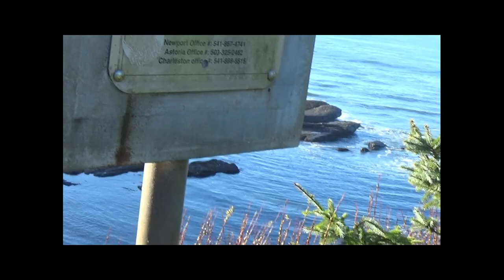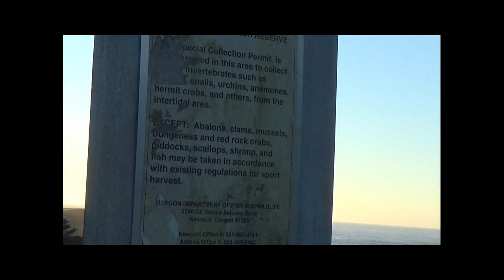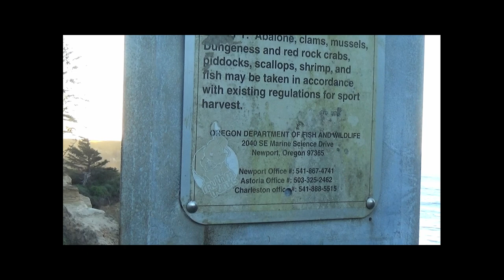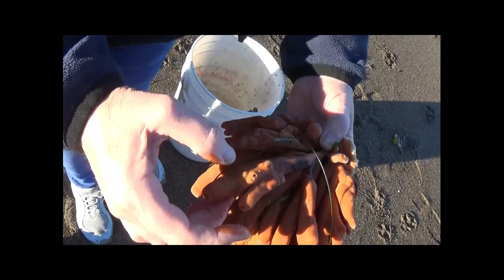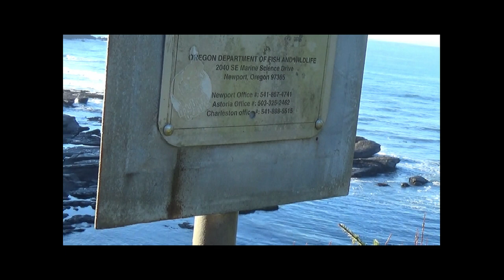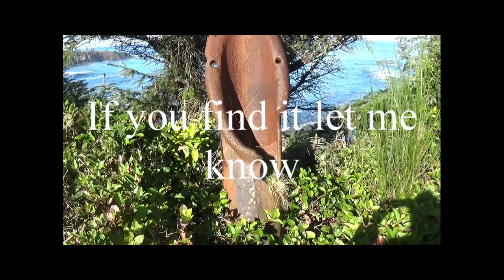Shipwreck At Boiler Bay In Oregon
We climbed down a bank in Boiler Bay to see the remains of a 1910 Schooner boiler from the wreck of the J. Marhoffer a 175 foot Schooner.